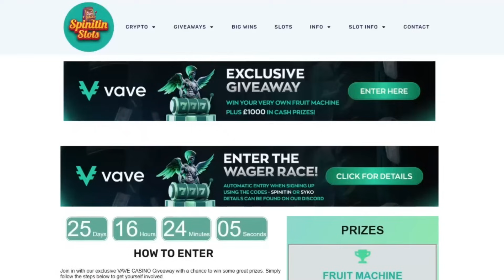€3000 BONUS HUNT! 15 BONSUES & PRO RAISE LANDS! | SpinItIn.com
JOIN VAVE CASINO HERE USING CODE 👉👉SPINITIN👈👈 AND BAG YOURSELF 100% UPTO 1BTC CASINO CASHBACK BONUS ➡️➡️ ⬅️⬅️ SIGN UP VIA OUR WEBSITE AND ENTER OUR EXCLUSIVE MONTHLY GIVEAWAYS ASWELL AS BEING ENTERED INTO THE VAVE MONTHLY WAGER RACE!

Welcome to Spinitin Slots!  My channel is intended for viewers 18+. On my channel, my content will be me playing online slots over many different casinos throughout the week. I aim to put content up on my channel at least 2 times per week, so please subscribe and hit notifications to be aware of when a video has been uploaded.